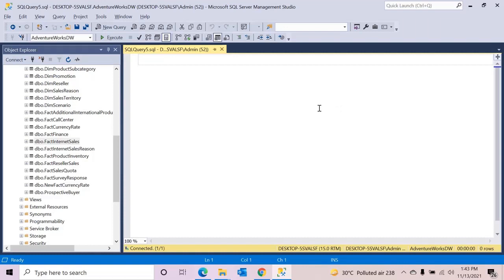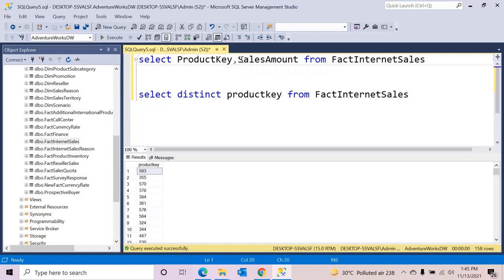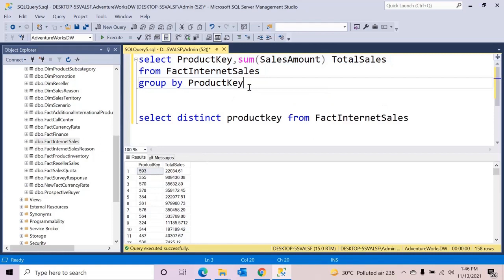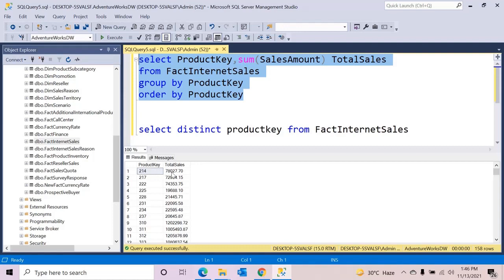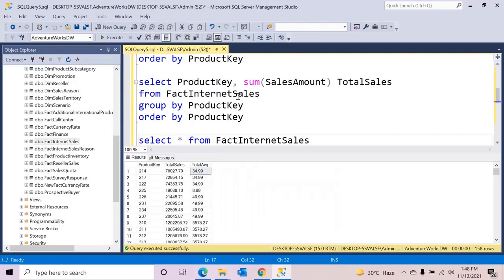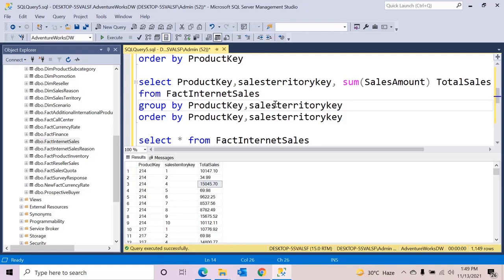22. Group By Clause